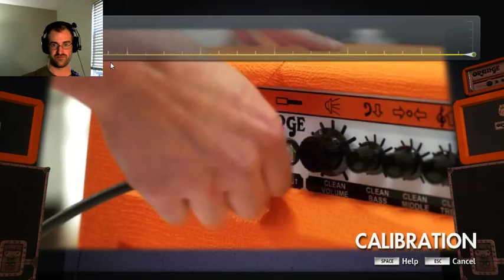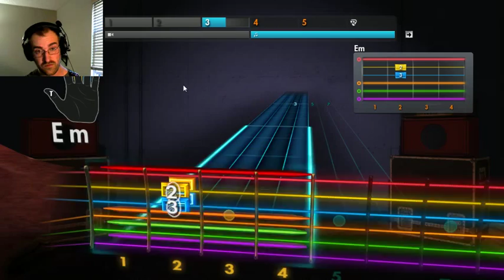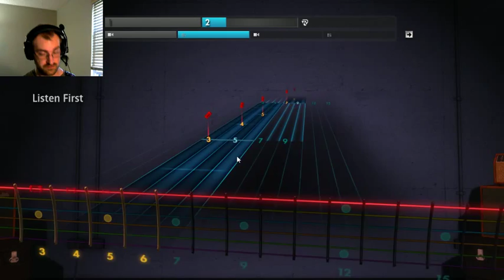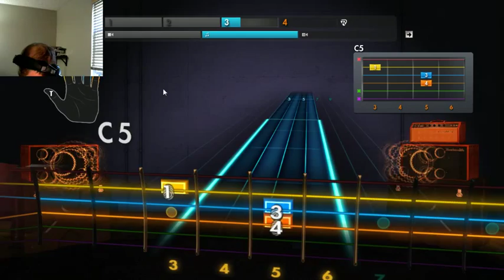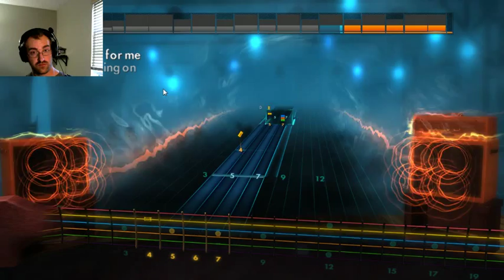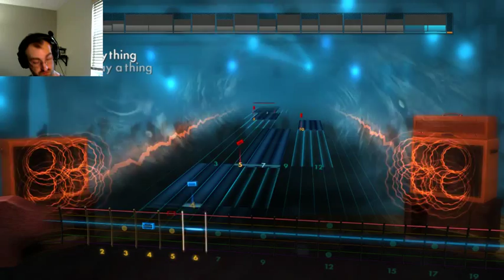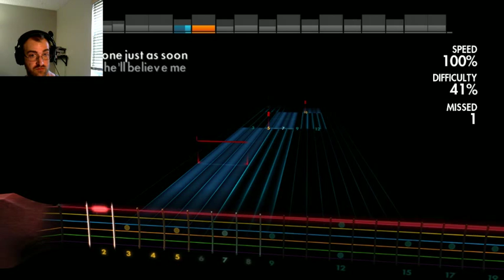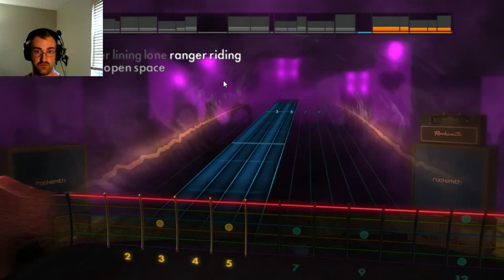Rocksmith 2014 Day 1 (Audio Broken)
This is actually a blast!  I can't wait until I get better at guitar.